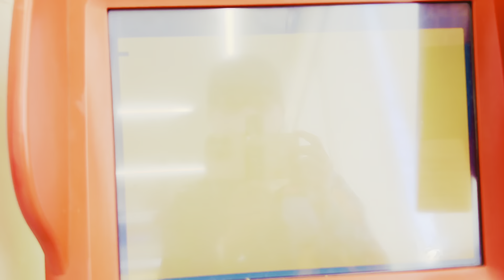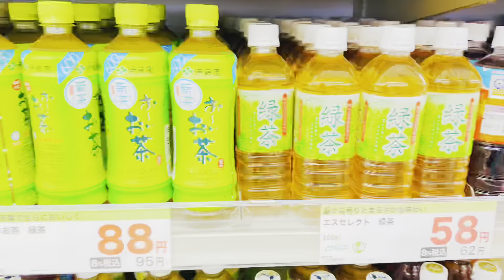アラサー介護士の一人暮らし｜ 小さな部屋での一人暮らし平日の習慣🌻｜出勤前と帰宅後のルーティン ｜夜勤明けVlog 🇯🇵🏠🌻🌛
⭐️ Mình hy vọng các bạn sẽ thích video và tận hưởng những ngày bình thường nhẹ nhàng của mình!
⭐️ Các bạn có thể bật phụ đề trong phần cài đặt để xem nội dung (câu chuyện) của mình trong video nhé!
⭐️ Mình yêu các bạn rất nhiều ! 😊💓